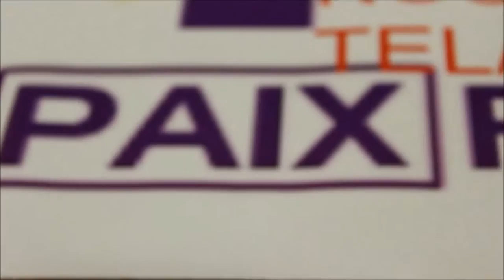Projet Fin D'année Asbl Paix Réelle Dachsbeck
Projet de fin d'année ASBL paix réelle 2013
admirez quelques une de nos activités depuis maintenant 7 ans dans de nombreuses écoles bruxelloises  .